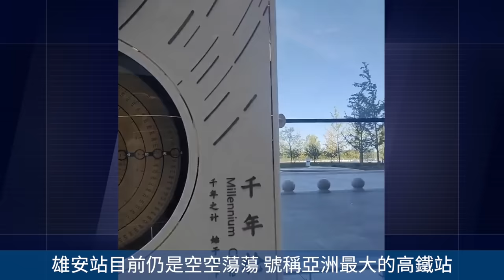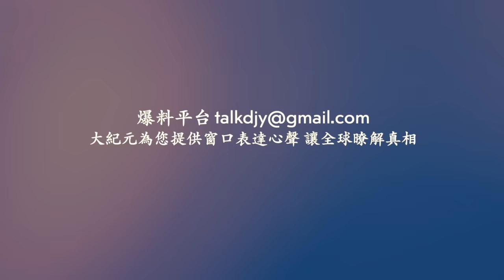十一中国国殇日前夕 暴雪襲擊北京 河南 山東 內蒙古等多地！福建寧德時代Z基地鋰電池工廠大火！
相關文章：
北京「十一」變天 多地陰冷降雪

Line：@puritang
❤️ 留下Email，訂閱大紀元電子報！
1. 秉承普世價值，堅持獨立的原則，維護民眾的知情權，捍衛新聞自由，提倡信仰自由、言論自由、集會自由，尊重人權。
2. 為真相護航，為沉默發聲，始終將讀者的利益放在首位。